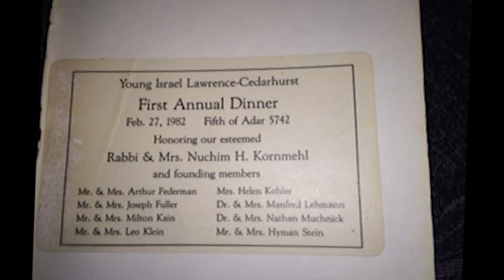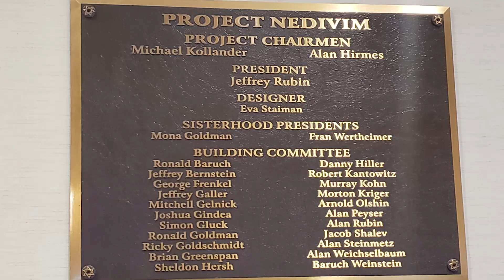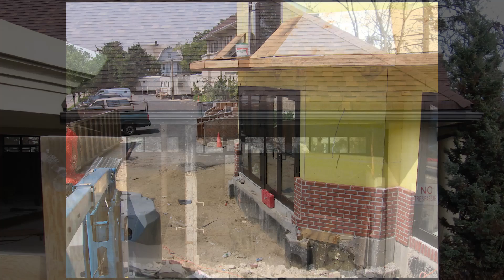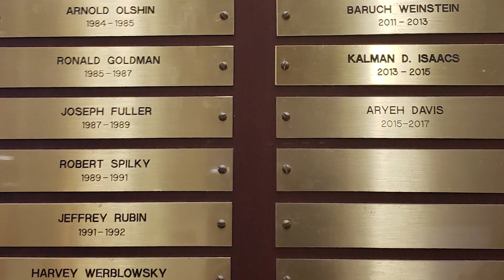YILC Dinner 2020 - Looking Back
From the YILC 2020 Dinner celebrating our vibrant community and our new Rabbi Yaakov and Rebbetzin Trump.
Video by Eric Herman